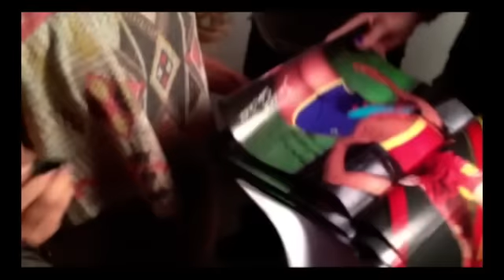Jimena Sánchez en el shootingcharly2014